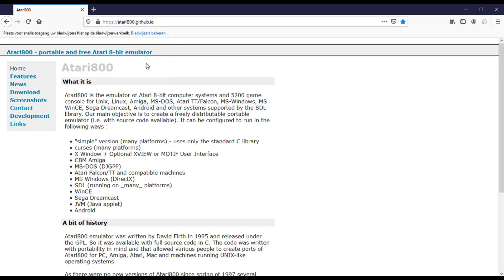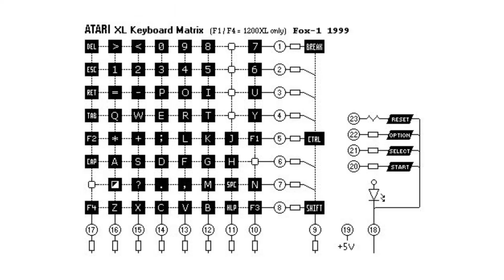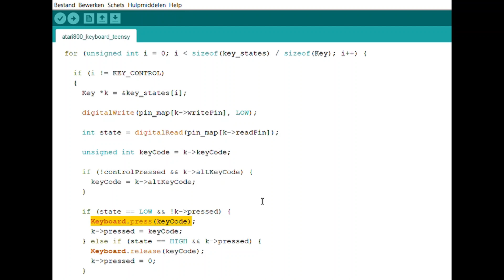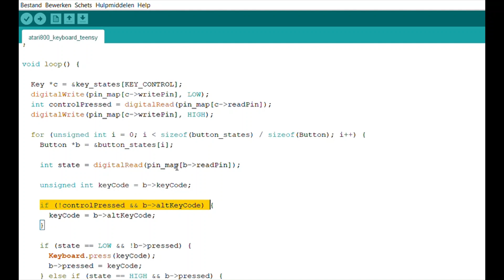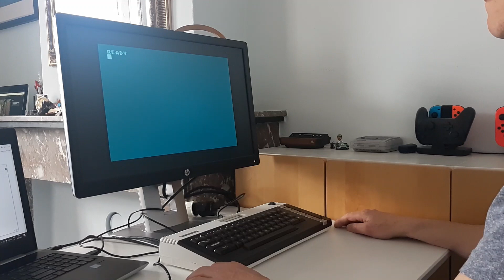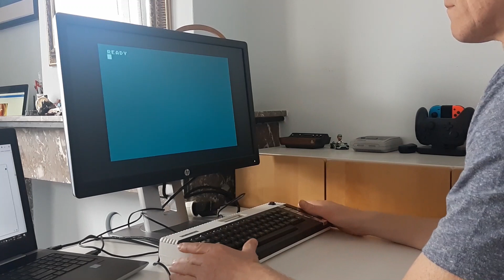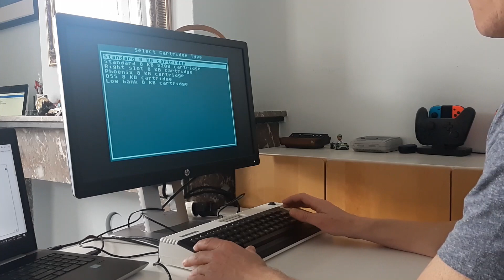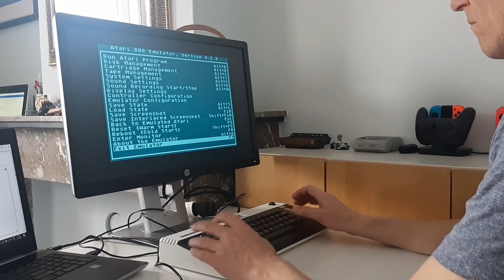How I built my modern Atari XL computer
For many years I have an Atari 600XL top case lying around. Always had the idea to do something with it. Now I have finally used it to build a new Atari XL computer based on a Raspberry Pi. On the Raspberry Pi, runs the Atari800 emulator and the original 600XL keyboard is fully functional. In this video you can see how I build this.

Gespy